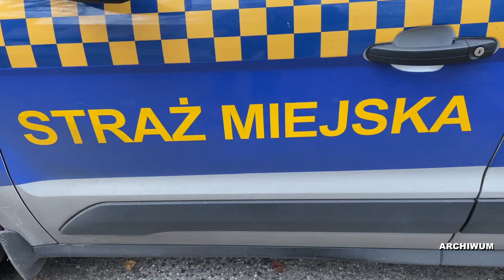Walczą ze smogiem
Dron nie lata nad częstochowskimi kominami, ale niech ci którzy palą byle czym wiedzą, że z ziemi także można wykryć sprawcą zatruwania środowiska.